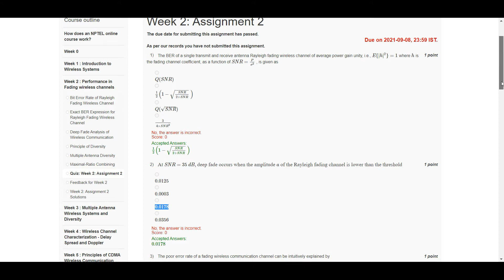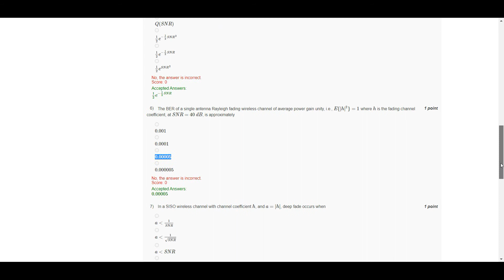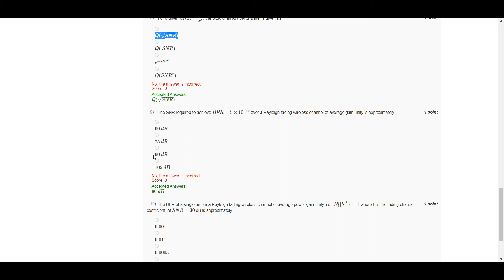principles of modem CDMA/ MIMO/ OFDM wireless communication | NPTEL Week 2 | assignment solution 2